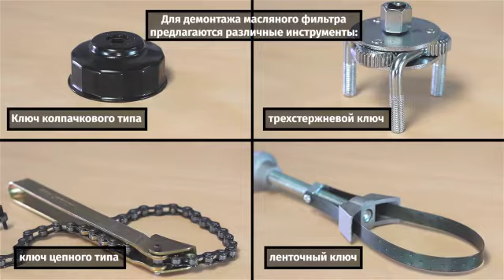Как Заменить Масляный Фильтр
В этом видео демонстрируется многообразие инструментов, которые можно использовать для демонтажа масляного фильтра, и принципы их использования. В нем также демонстрируется правильный порядок действий для установки нового фильтра.
▁▃▅ УЗНАЙТЕ БОЛЬШЕ ▅▃▁
◄ Пройдите обучение ►  Garage Gurus: наши онлайн-тренинги мирового класса по техническому обучению, учебные видеоматериалы, форумы и услуги по проведению экспертных интервью:

Garage Gurus ® является зарегистрированной торговой маркой  DRIV INC. или одной или нескольких ее дочерних компаний в одной или нескольких странах..

Содержание данной статьи носит исключительно информационный характер и не должно использоваться вместо обращения за профессиональной консультацией к сертифицированному специалисту или механику. Мы не несем ответственности за любой ущерб, возникший в результате вашей интерпретации содержания этой статьи.